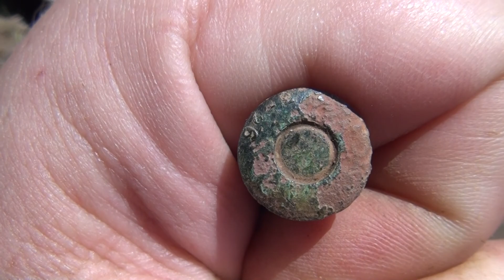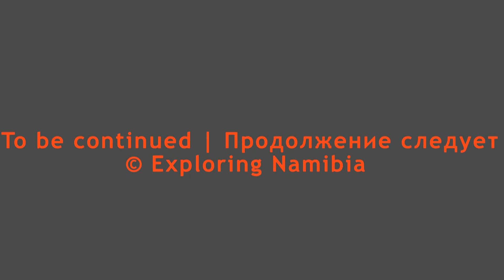DIGGING WW 2 FIELDS RZEV TVER REGION RUSSIA JUNE 2016 PART 4 | ИЮНЬСКАЯ ВАХТА, РЖЕВ, РОССИЯ, ЧАСТЬ 4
Digging war fields near Rzev in Tver Region, central Russia, June 2016, part 4 | Июньская вахта 2016, район Ржева, Тверская область, Россия, часть 4

EQUIPMENT | ОБОРУДОВАНИЕ:
IPHONE XR
XIAOMI REDMI NOTE
SONY HDR-CX360E
PANASONIC HC-X1